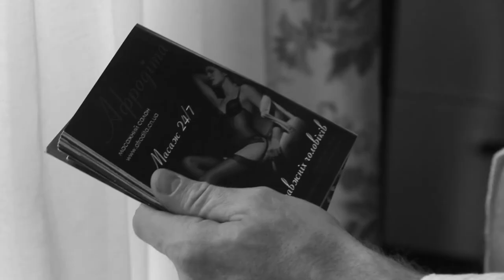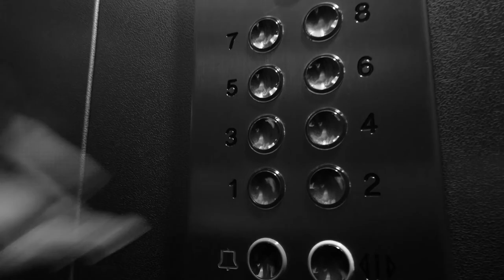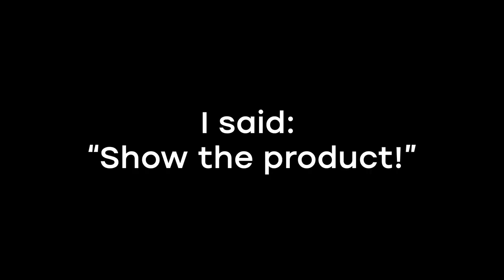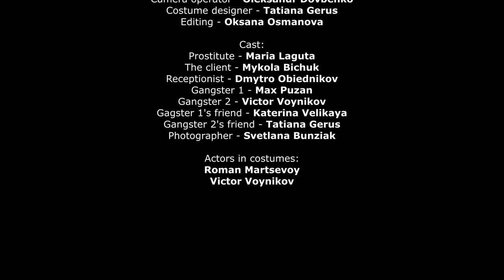"Placebo" short film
Director/Producer - Dmytro Obiednikov
Written by Svitlana Bunzyak
Camera operator - Oleksandr Dovbenko
Сostume designer - Tatiana Gerus
Edit - Oksana Osmanova

Cast:
Prostitute - Maria Laguta
The client - Mykola Bichuk
Receptionist - Dmytro Obiednikov
Gangster 1 - Max Puzan
Gangster 2 - Victor Voynikov
Gagster 1's friend - Katerina Velikaya
Gangster 2's friend - Tatiana Gerus
Photographer - Svetlana Bunziak
Actors in costumes:
Roman Martsevoy
Victor Voynikov

Special thanks
Country SPA-hotel "ShishkiNN"
Hotel and restaurant complex "Riverside"
Event agency “Funny Fest”

nota production 2021